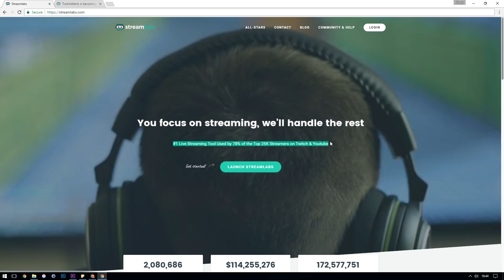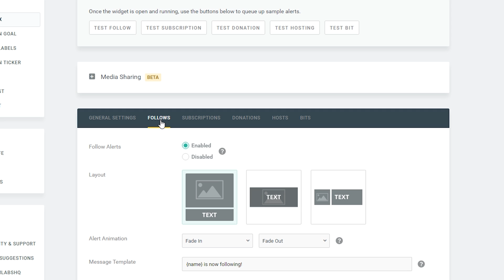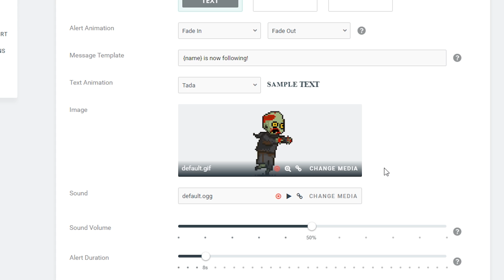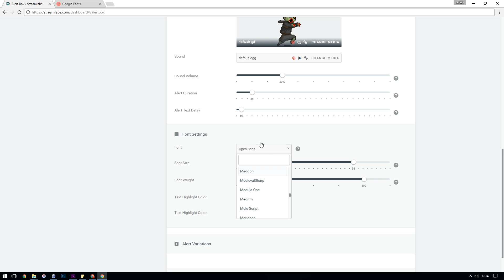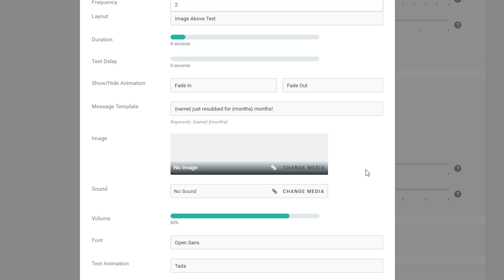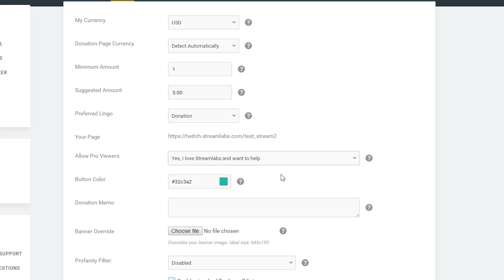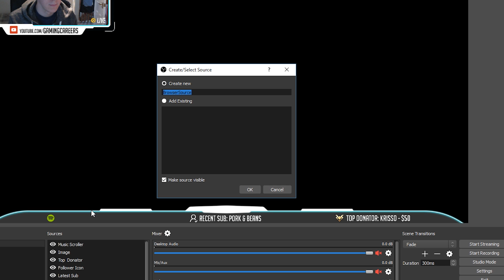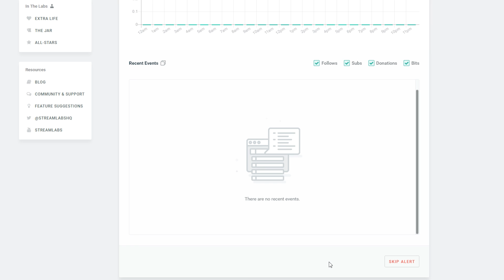OBS Studio - Adding Alerts for Follower, Subscriber, Donation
How to add Follower, Subscriber, and Donation Alerts into OBS Studio using Streamlabs.com. In this guide, we cover adding your Twitch Alerts to OBS to make your stream more aesthetic and interactive for your viewers! Continuing our OBS Studio videos which have been extremely popular, we had many comments from people asking us to do a video on how to set up new Follower Alerts in OBS. So here it is!

⏩ Timestamps:
0:00 Introduction
2:04 Connecting Twitch/YouTube to Streamlabs
3:02 Setting up a Follower Alert
8:07 Setting up a Subscriber Alert
10:05 Setting up a Donation Alert
13:51 Adding Alerts to OBS Studio
16:25 Outro